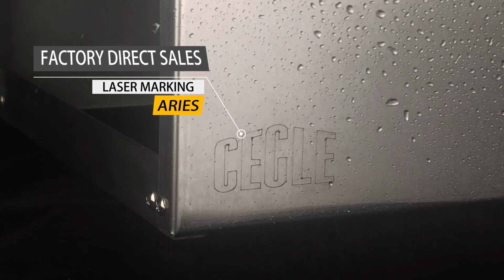Manual labeling machine for round bottle, label apllicator for cans/bottles/jars/vials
Product Description :
This machine is suitable for cylindrical class product labeling, mainly is suitable for the product labeling the circumstances of less production;They are most commonly applicable for pharmaceutics, daily chemicals, foodstuffs, cosmetics, pesticides,stationery and othe industrials.